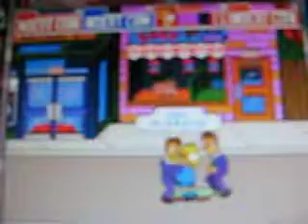Me playing simpsons arcade